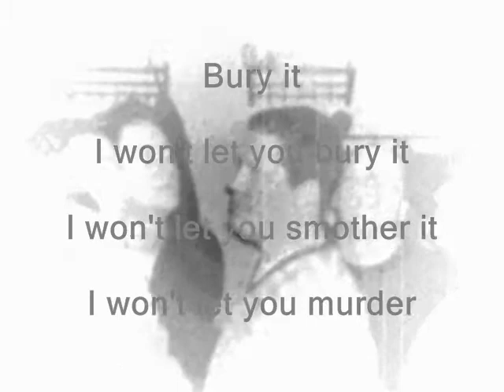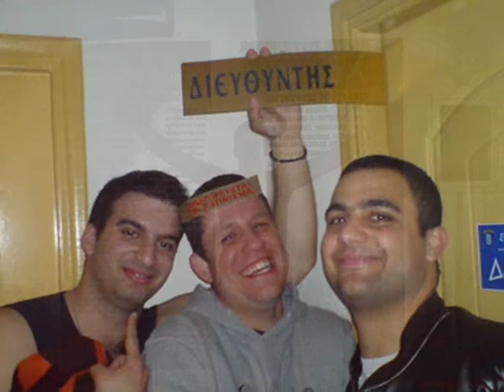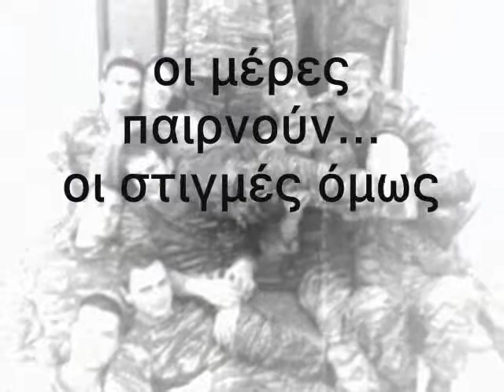ΣΕΤΤΗΛ 2009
ΣΕΤΤΗΛ 2009,ΑΝΔΡΕΑΣ,ΓΙΩΡΓΟΣ,ΠΑΝΤΕΛΗΣ,ΣΤΑΘΗΣ,ΜΗΤΣΟΣ,ΓΙΩΡΓΟΣ,ΙΟΥΛΙΟΣ,ΣΤΑΥΡΟΣ,ΒΑΣΙΛΗΣ